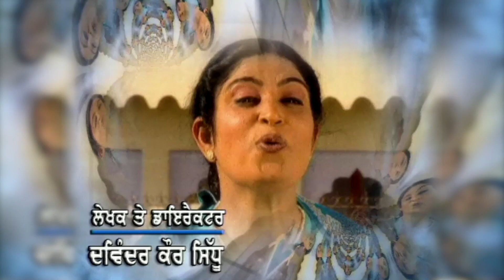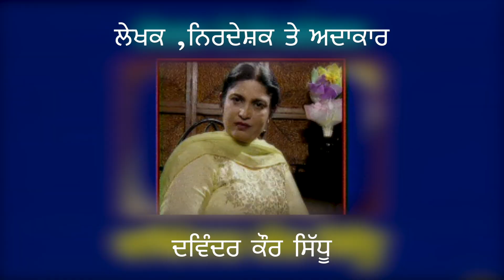ਮੈਂ ਗੂੰਗੀ ਨਹੀਂ (ਭਾਗ 77 ਅਤੇ 78) Main Goongi Nahi (77 - 78) Punjabi TV Serial by Supandeep S Sidhu